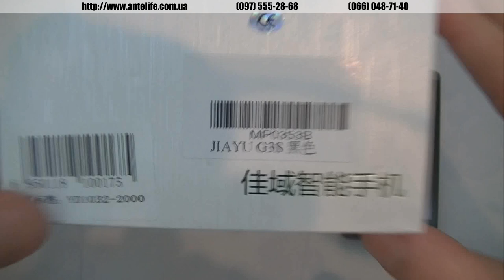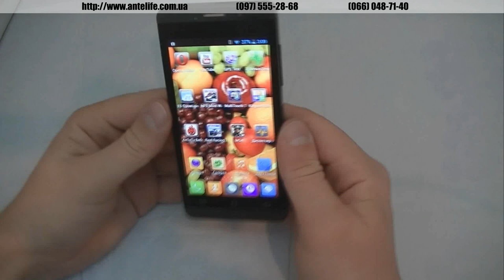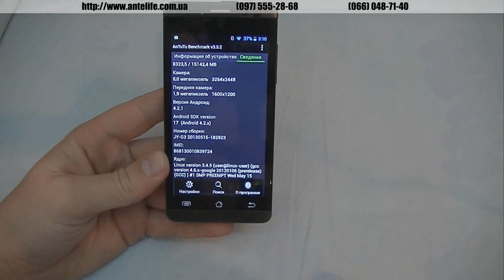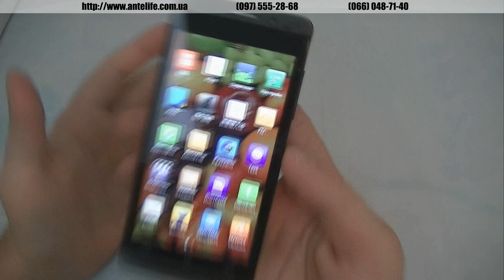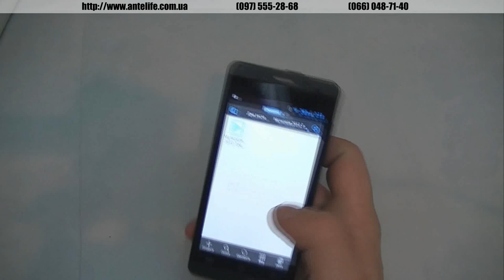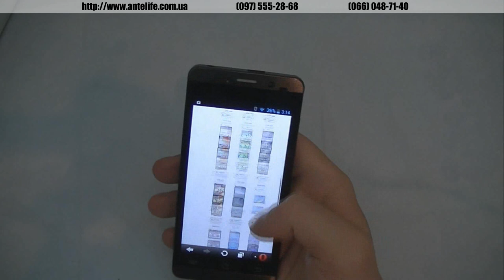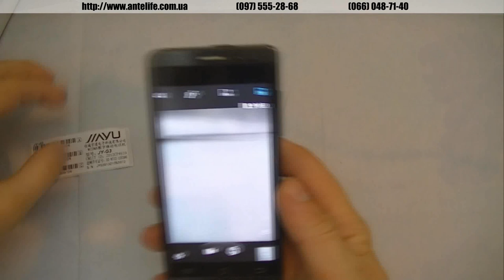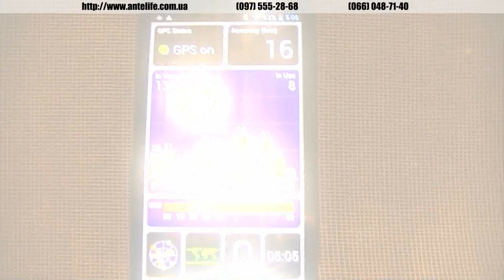JiaYu G3s обзор китайского смартфона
Встречайте обновленный Jiayu g3s на новом процессоре мтк6589, который уже работает с 4-мя ядрами по 1.2ггц каждое.

В обзоре мы покажем вам насколько быстро работает данный аппарат. Также вы сможете убедиться в том, насколько хорош, как был и прежде, дисплей в Jiayu g3s, посмотрим его под разными углами и с разными картинками.
Обязательно протестируем для вас модель в программах Antutu, Z device test. Представим для вас фото и видео, которые были сняты на камеру Jiayu g3s.